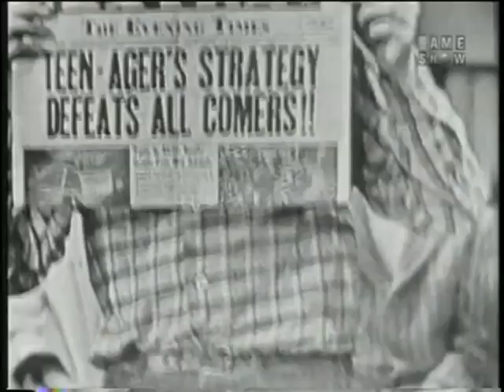15 years old Bobby Fischer on the game show "I've Got A Secret" (1958)